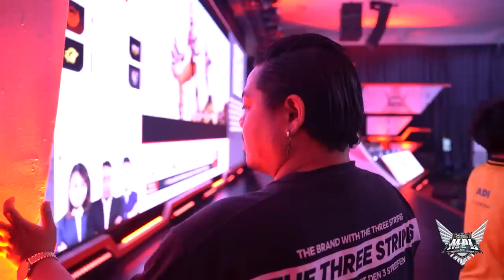MPL ADALAH TAMAN BERMAIN YEB - BACKSTAGE MPL S12 WEEK 2